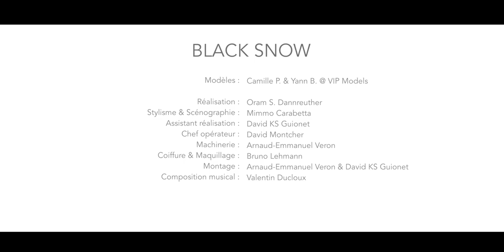Black Snow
Modèles : Camille P. Yann B. @ VIP Models

Réalisation : Oram Dannreuther
Stylisme @ Scénographie : Mimmo Carabetta
Assistant réalisation  : David KS Guionet
Chef opérateur : David Montcher
Machinerie : Arnaud-Emmanuel Veron
Coiffure & maquillage Bruno Lehmann
Montage : Arnaud)Emmanuel Veron & David KS Guinet
Composition musical : Valentin Duloux